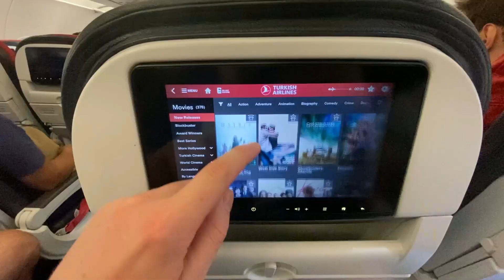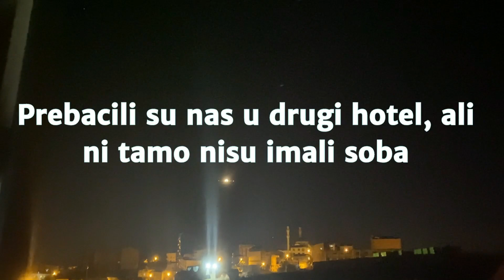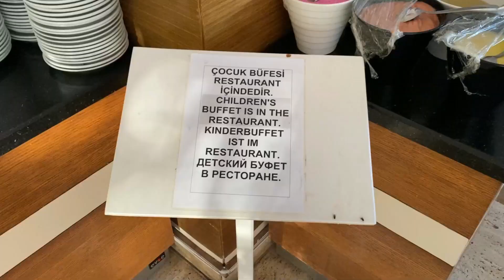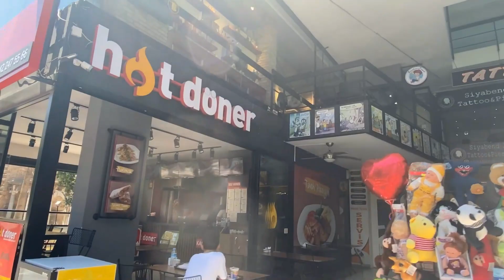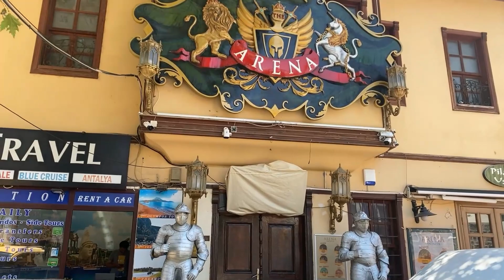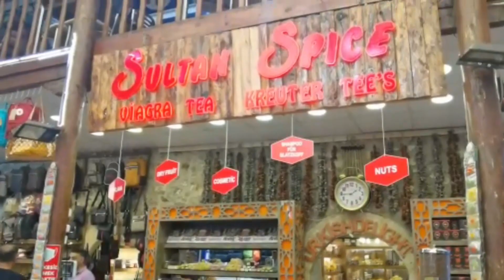TURSKA MEGA VLOG - 10 Dana u Turskoj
Bok, ja sam Borna i ovo je moja avantura po Turskoj! Zavaljaj se u fotelju, uzmi kokice i uzivaj u ovoj pustolovini!

Ja stalno o tome razmišljam kako postati bolji i pokušavam učiti od kolega koji su već uspjeli u tome što ja želim postići i nadam se da ako gledate ove videe da vam se dio toga prenosi i da su vam videi korisni.

Ja sam se iz tog razloga preselio u Irsku jer sam htio unaprijediti svoj život u karijeru

Za sve informacije o YOUTUBU, kanalima i statistici instaliraj si besplatni Chrome extension:

Hvala ti što gledaš moje videe; ja sam Borna i preselio sam se u Irsku krajem 2018 sa idejom da si unaprijedim karijeru i dignem život na novu razinu i u 2019 sam počeo raditi ovaj YouTube kanal gdje pričam o mojim dojmovima, karijeri i mindsetu.

A ako vas interesira🎯 Uspjeh u životu i radite na sebi i vjerujete da će te kroz osobni razvoj ili ti personal Development postići više u životu onda je ovo Playlista za tebe:

ŽELITE JOŠ??!!🤩